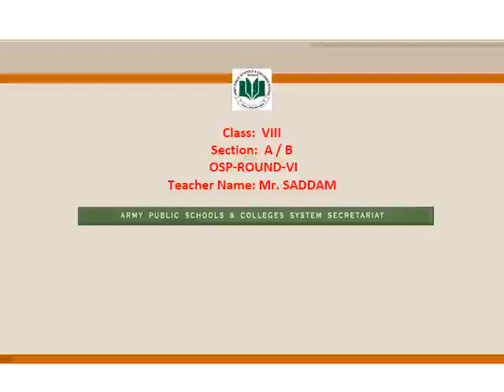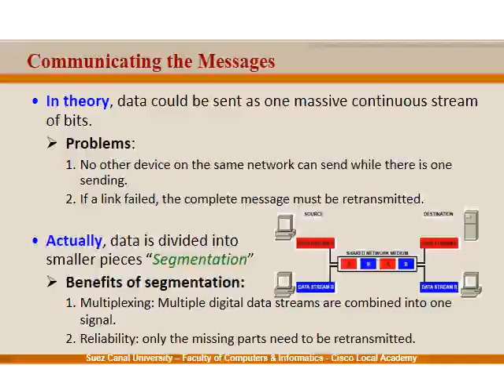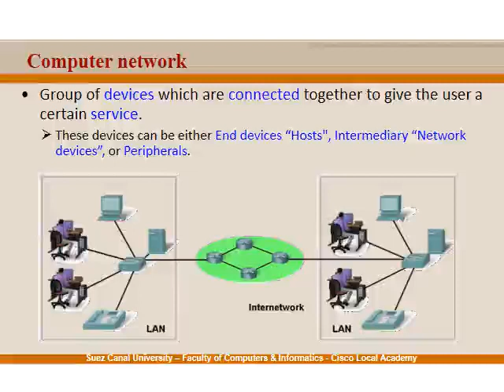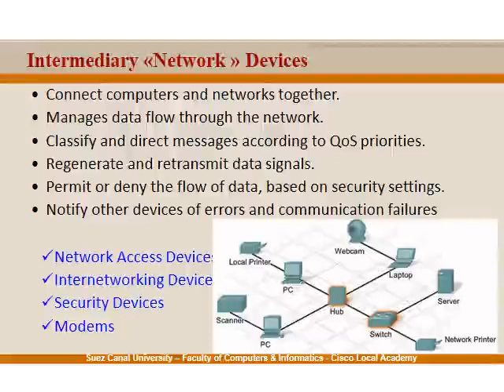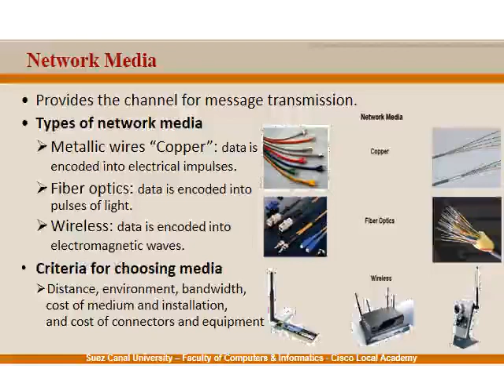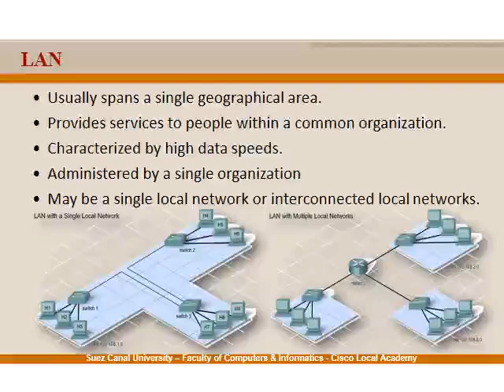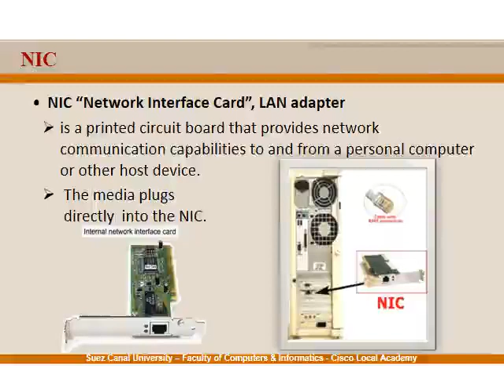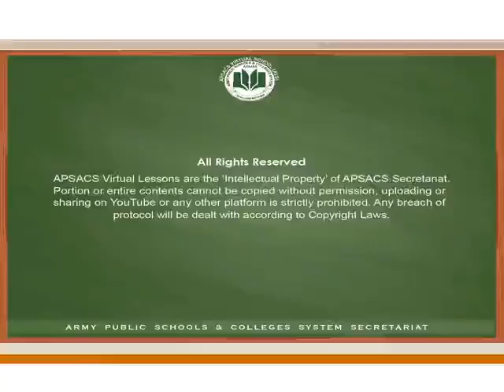Computer Science - Class VIII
Communication over network